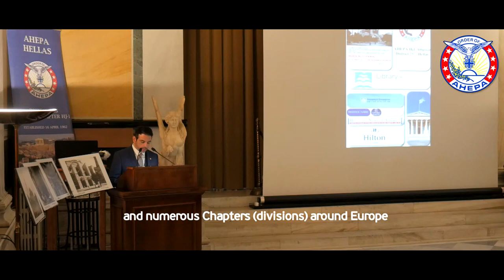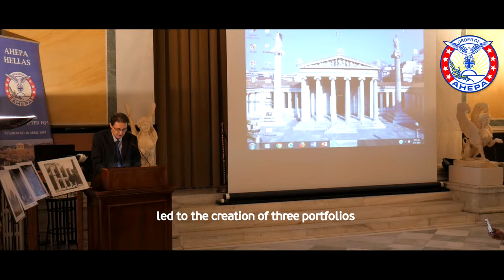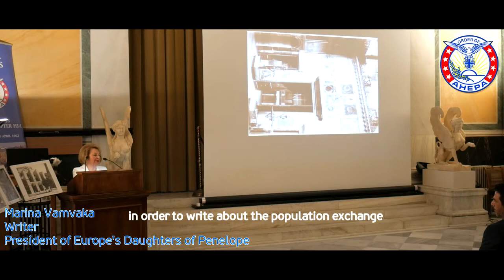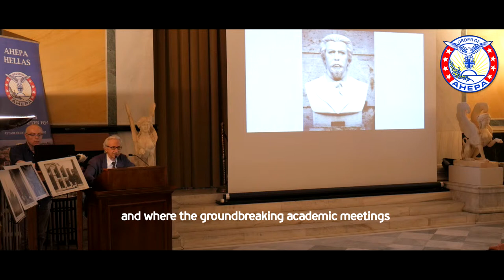Ahepa Conpole Exhibition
Official teaser trailer of AHEPA ATHENS and Aristotle University of Thessaloniki for the Photography Exhibition “Constantinople at 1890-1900” of Jean Pascal Sebah and Polycarpe Joailler.
Με επιτυχιά πραγματοποιήθηκαν τα εγκαίνια της έκθεσης φωτογραφίας της Κεντρικής Βιβλιοθήκης του ΑΠΘ σε συνεργασια με την AHEPA Αθηνων με ομιλίες της Αντιπρυτάνεως Καθηγήτριας κας Αριαδνης Στογιαννίδου ,του Προεδρου της AHEPA Αθηνων Δημητριου Χονδρου , του Υπεύθυνου επικοινωνίας της Ακαδημιας Αθηνων κ. Σκαρένζο και υψηλόβαθμων στελεχών της ΑHEPA. Ευχαριστούμε τους χορηγούς μας , τον ηθοποιό Νίκο Γκελια και την σοπράνο Κάτια Πάσχου για την συμμετοχή τους.